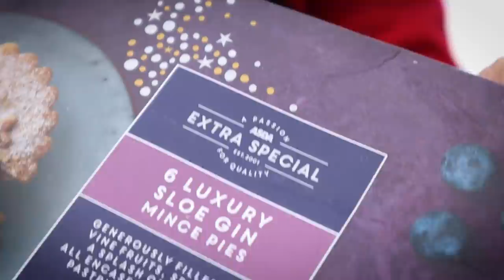THE SEARCH FOR BIG GRAYLING - WINTER FISHING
We continue our search for big grayling, fishing a stunning river in the middle of winter. I'm joined by Dan in this video that's split over two sessions, one of which is just a few days before Christmas! We're trotting maggots and some beautiful Grayling are captured for the camera. We look a rigs and techniques and the best ways to avoid the trout!

The search for big grayling continues to provide me with some of the most amazing river fishing experiences I've ever had. You cannot beat a wintery fireball sky at dawn as the sun comes up over a heavily frosted river bank!

Grayling, trout, salmon parr, christmas jumpers, maggots and mince pies all feature is this festive adventure in incredible surroundings. Thanks as always for checking out the video.

Chapters

00:00 - Intro
01:12 - At the venue
03:09 - How to avoid trout
04:26 - Start catching grayling
06:27 - Big grayling
07:57 - Session 2 begins
11:01 - Trotting float rig for grayling
13:13 - Trotting with a fixed spool reel
14:23 - Dans big grayling
15:41 - More christmas grayling
17:50 - I've lost Dan
19:10 - Dans grayling and a lost trout
23:09 - Outro